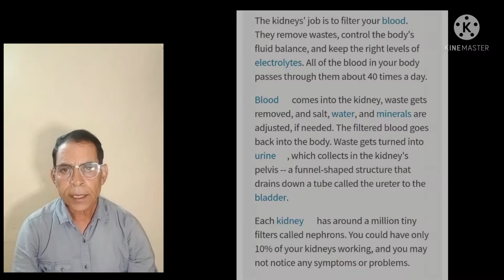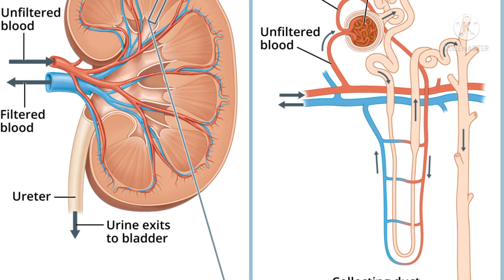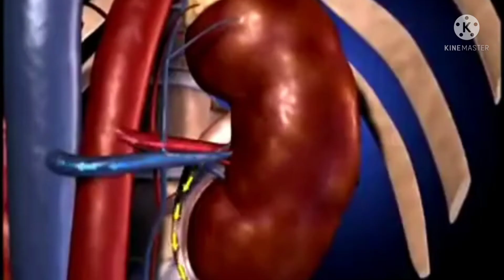Hospital & Institute of Integrated Medical Sciences.Dr Biswaroop Roy Chowdhury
please click this link for Admission in hospital
and give this refrence
Naveen Bhatia
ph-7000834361